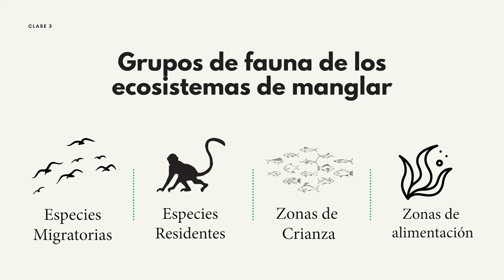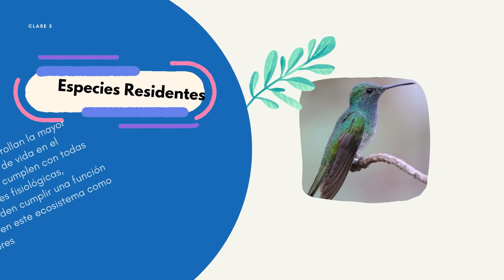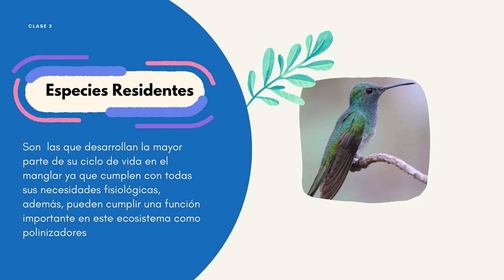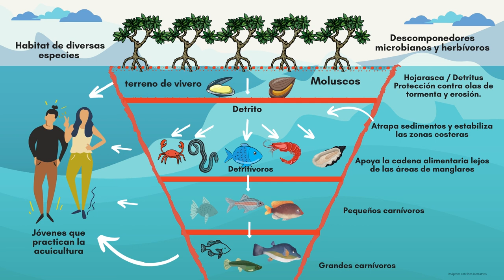Clase 3: Fauna de los ecosistemas de manglar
Este proyecto es ejecutado conjuntamente por el Sistema Nacional de Áreas de Conservación, el Ministerio de Ambiente y Energía, la Fundación Neotrópica, EPOMEX de la Universidad Autónoma de Campeche México y la ONG Corde de  Benín, con el apoyo de la embajada de Francia y el Financiamiento del Fondo Francés para el Medio Ambiente.